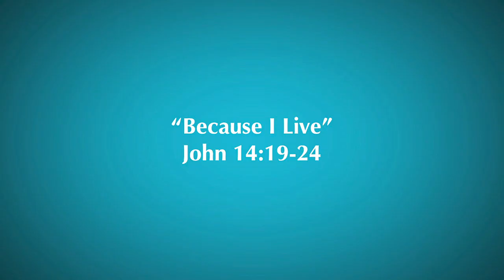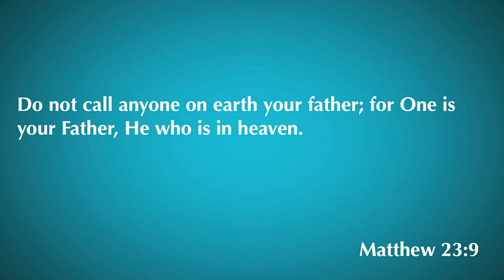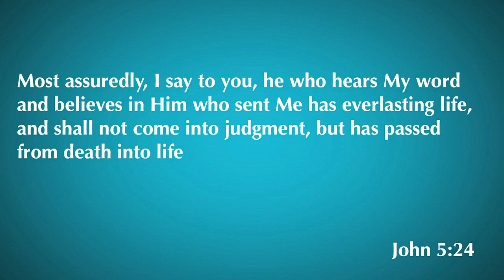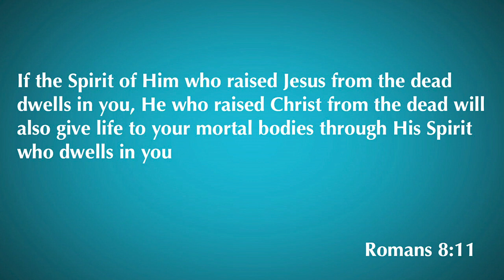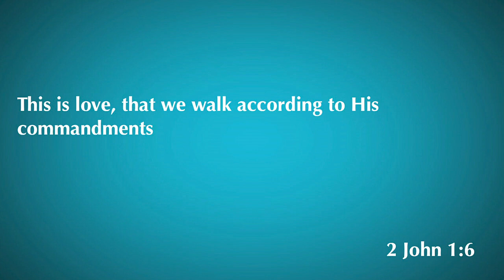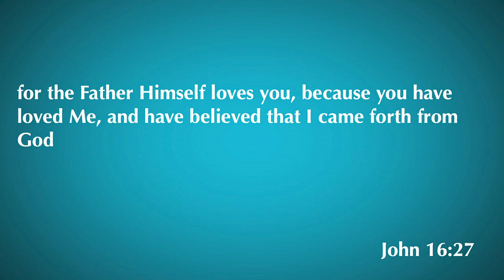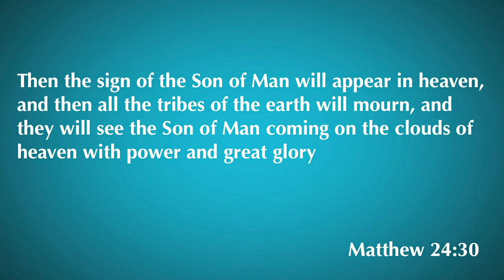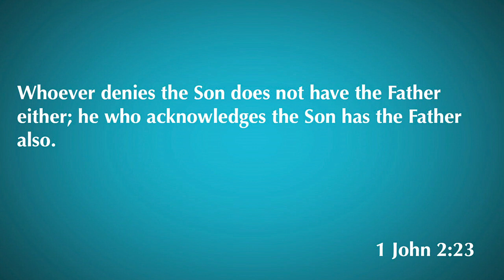John 14:19-24 | Because I Live | 4.22.20